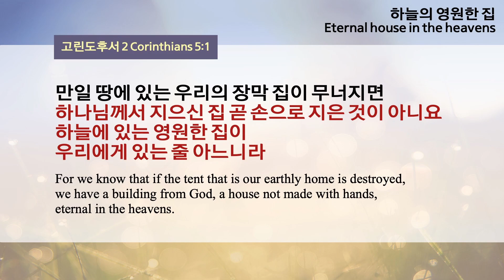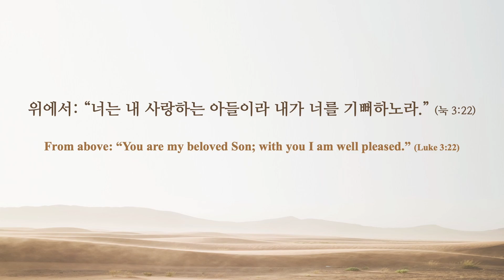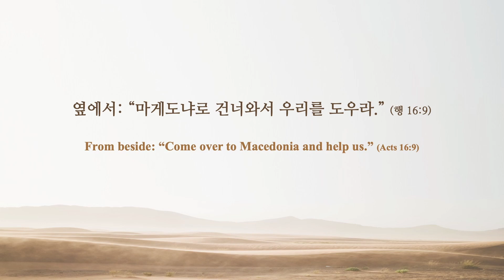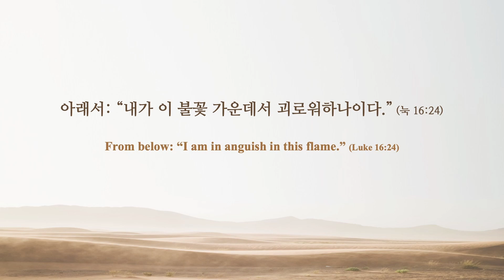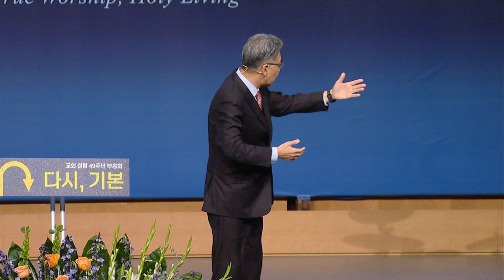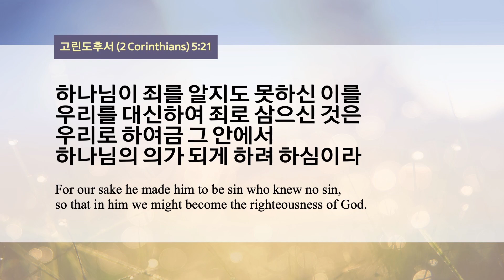고린도후서 5:17-20절 하나님의 부탁 l 박인화 목사 (11/06/2022)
11/06/2022 주일예배

하나님의 부탁
박인화 목사 (달라스 뉴송교회 은퇴목사)

17  그런즉 누구든지 그리스도 안에 있으면 새로운 피조물이라 이전 것은 지나갔으니 보라 새 것이 되었도다
18  모든 것이 하나님께로서 났으며 그가 그리스도로 말미암아 우리를 자기와 화목하게 하시고 또 우리에게 화목하게 하는 직분을 주셨으니
19  곧 하나님께서 그리스도 안에 계시사 세상을 자기와 화목하게 하시며 그들의 죄를 그들에게 돌리지 아니하시고 화목하게 하는 말씀을 우리에게 부탁하셨느니라
20  그러므로 우리가 그리스도를 대신하여 사신이 되어 하나님이 우리를 통하여 너희를 권면하시는 것 같이 그리스도를 대신하여 간청하노니 너희는 하나님과 화목하라